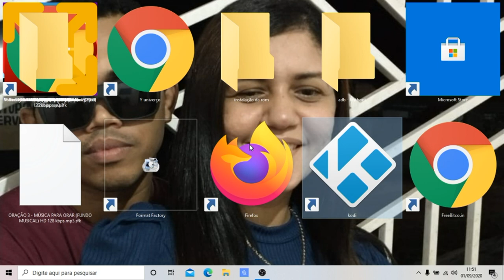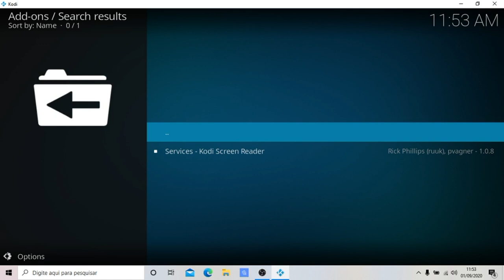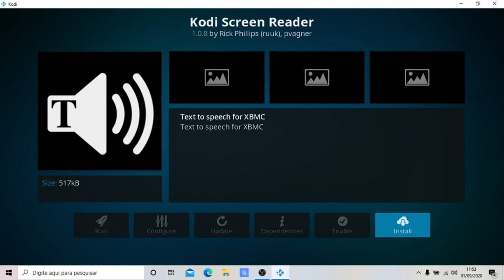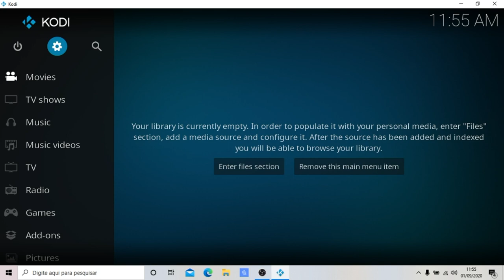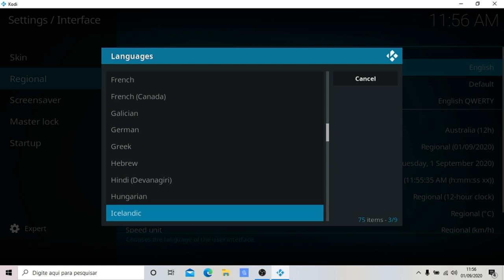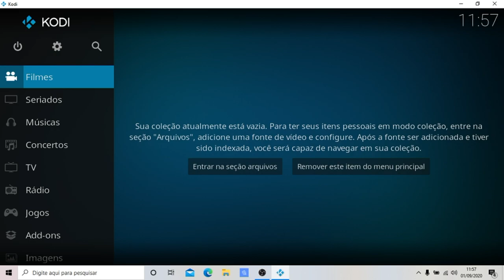Kodi parte 2! como instalar o leitor de telas e como mudar o idioma do programa...